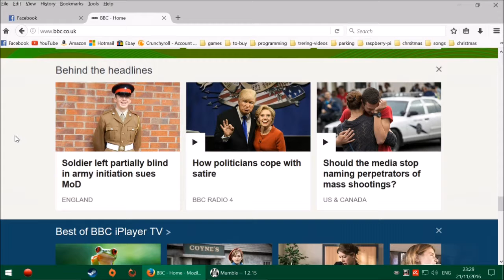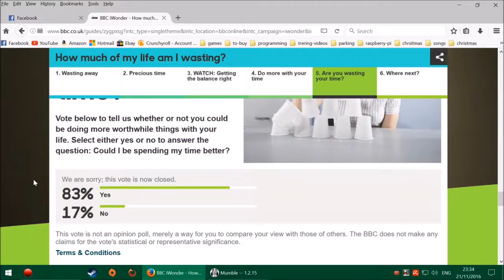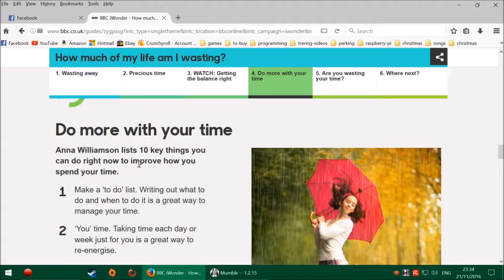Post Trering - Mock the Week Trering Style